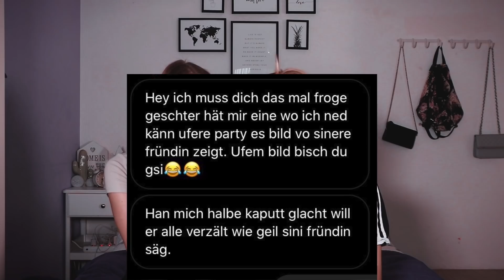Die NACHRICHTE chömed mir uf INSTA über! (PERVERS) | nathistyle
Heyyyy!

D Mara und ich chömed ab und zue irgendwelchi komischi Nachrichte uf Instagram über... mir hend denkt, dass mir die oi widermal vorlesed:)

Wenn oi s Video gfalle het, denn lönd doch en LIKE da:) Wür mich sehr froie!💕

Uf mim Kanal findeder Challenges, Vlogs, Comedy und witeres :D alles natürli uf Schwiizerdütsch🇨🇭

No en schöne Tag wünsche ich oi:)

nathistyle